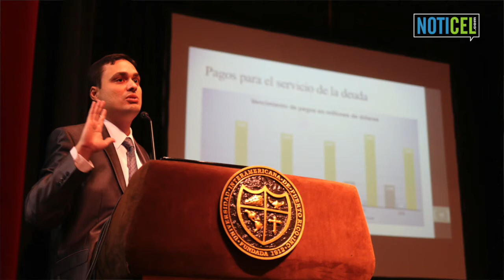Crece la alerta ante la JCF - Ramón Rosario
El profesor de educación jurídica constitucional, Ramón Rosario Cortés, analiza las implicaciones de PROMESA.